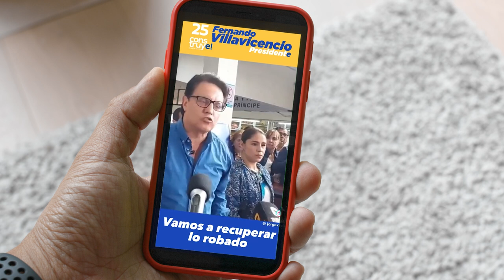Estos Son Los Primeros Sospechosos Intelectuales De Utimatún A Villavicencio.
El propio Villavicencio días antes del fatídico hecho habría citado a figuras claves del país. Analizamos sus propias palabras.